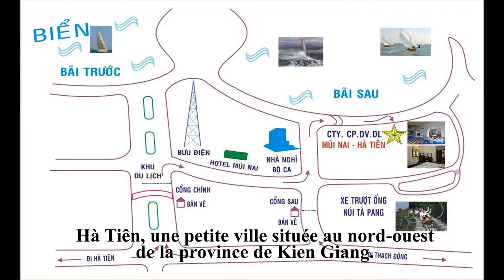video test ha tien